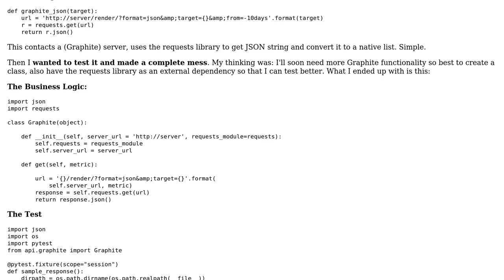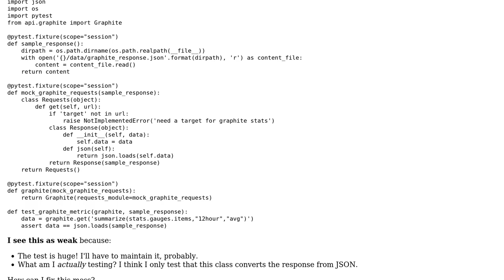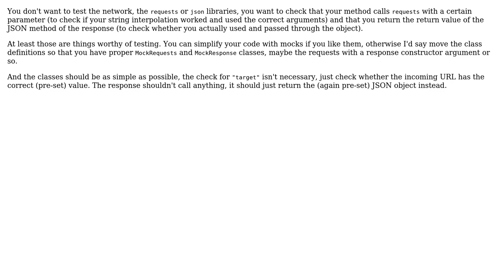Computing a list from Graphite JSON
With thanks & praise to God, and with thanks to the many people who have made this project possible! | Content (except music & images) licensed under CC BY-SA | Music | Images & others | With thanks to user rolfl user ferada user duality_ and the Stack Exchange Network Trademarks are property of their respective owners. You are responsible for your own actions.